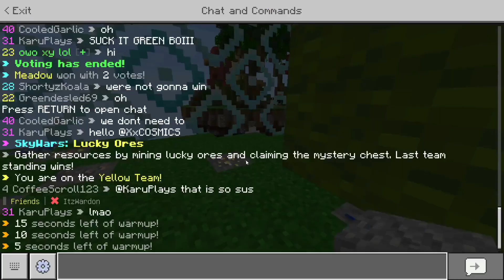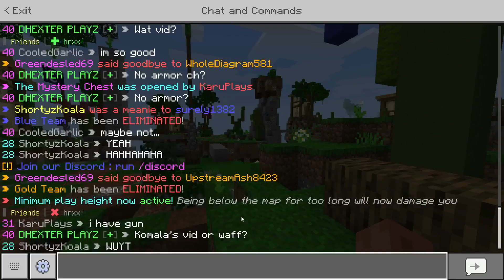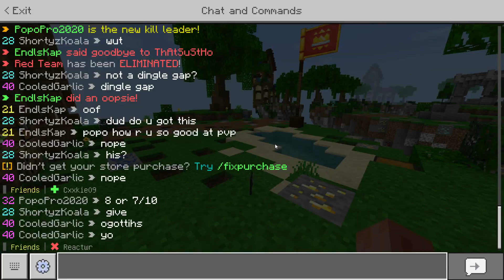NO ARMOUR CHALLENGE but one of my friends joined me...|| Hive Skywars Minecraft Bedrock Edition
Hallo today my friend and I are going to do the No Armour Challenge in Skywars cuz i figured it would be more entertaining if i interact with someone. I hope you enjoy, and also feedback and suggestion would be nice. Thanks

More videos coming soon so stay tune...